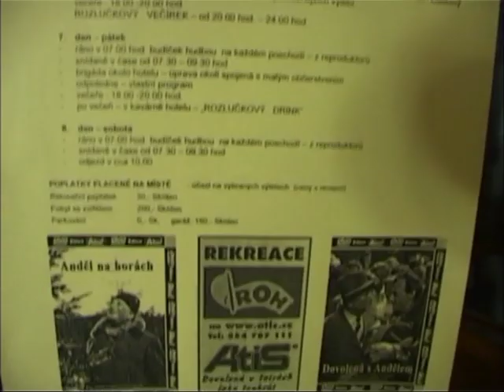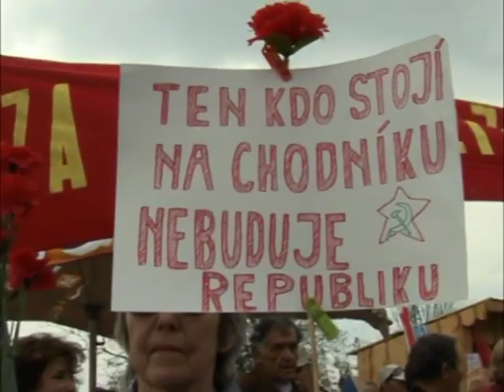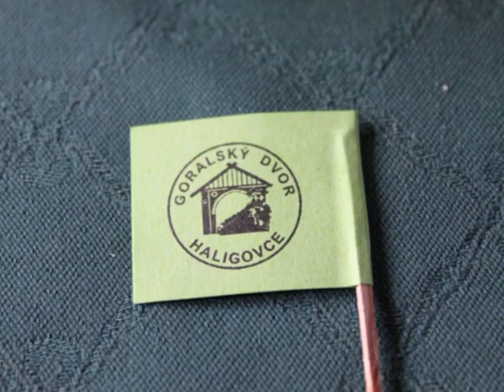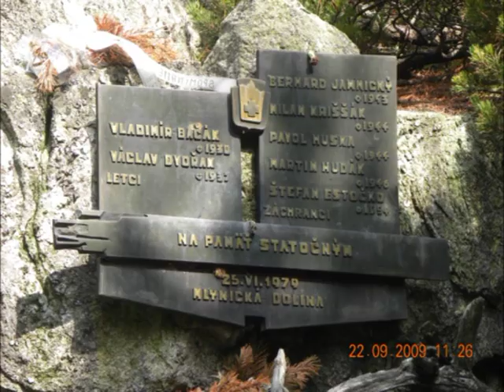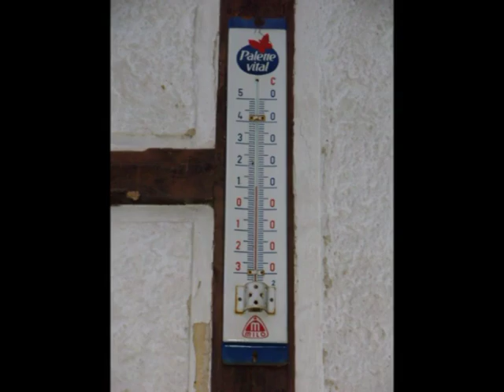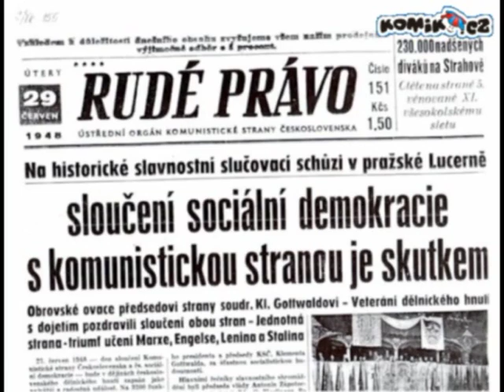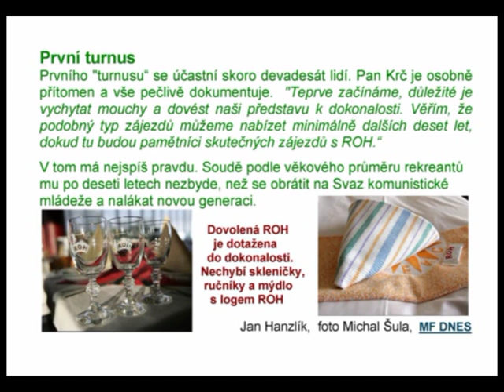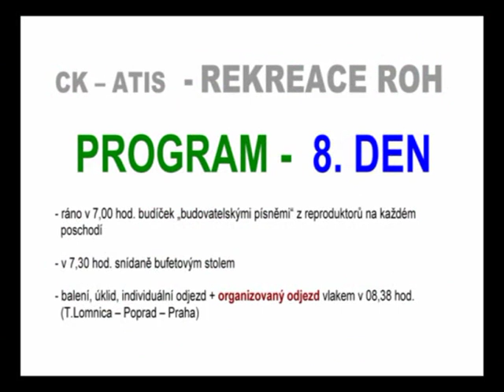ROH 19 9 26 9 2009